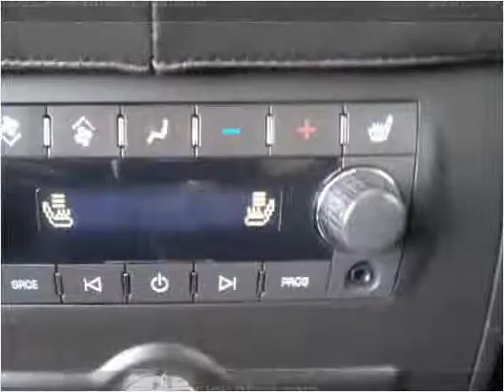2013 Cadillac Escalade Used Cars Milaca MN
This 2013 Cadillac Escalade is available from Northland Auto Center.